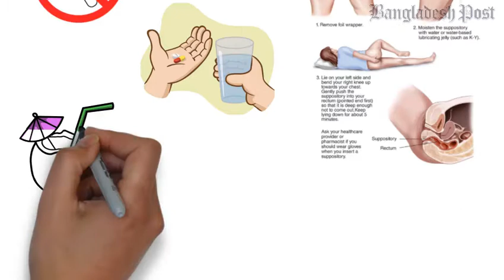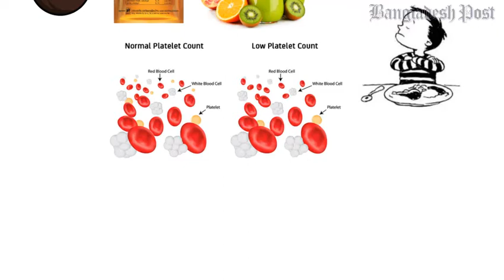ডেঙ্গু জ্বর মৃত্যু ঘটায় | Dengue Fever Symptoms & Treatment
ডেঙ্গু জ্বর মৃত্যু ঘটায়

ঢাকাতে যারা আছেন, যদি দেখেন হঠাৎ জ্বর আসলো, কোনো সর্দি কাশি নাই, জ্বর ১০২-১০৫ ডিগ্রি পর্যন্ত উঠানামা করতেছে, সাথে মাথা ব্যাথা আর চোখের পিছনে ব্যাথা, তাহলে প্রথমমাথায় রাখুন ডেঙ্গু জ্বর, কারণ ঢাকাতে এখন ডেঙ্গু জ্বরের মহামারি চলতেছে।

শরীরে প্রচুর ব্যাথা হতে পারে, তবে প্লিজ কোনো ব্যাথার ঔষুধ খাবেন না, কারণ ব্যাথার মেডিসিন খেলে ব্লিডিং হতে পারে এমন কি মৃত্যু হতে পারে।
জ্বর ১০২ এর নিচে থাকলে ৬ ঘন্টা পর পর নাপা ট্যাবলেট খান, ১০২ এর উপরে গেলে নাপা সাপোজিটরি দেন। বেশি বেশি ডাবের পানি, ওরস্যালাইন, ফলের জুস খান।
খাওয়ার রুচি অনেক কমে যাবে, তথাপি জোর করে হলেও ফ্লুইড খেতে থাকেন। প্রতিদিন platelet count দেখেন।
এক সপ্তাহ পর্যন্ত ডাক্তারের পর্যবেক্ষণে থাকেন।
যদি দেখেন, মুখে খাওয়ার বন্দ হয়ে গেছে, বমির পরিমান বেড়ে গেছে, platelet count কমে গেছে, কিংবা শরিরের কোনো জায়গা থেকে ব্লিডিং হচ্ছে, তাহলে দেরি না করে সাথে সাথে হসপিটালে ভর্তি হয়ে যান।

অবহেলা করবেন না। ডেঙ্গু জ্বর মৃত্যু ঘটায়